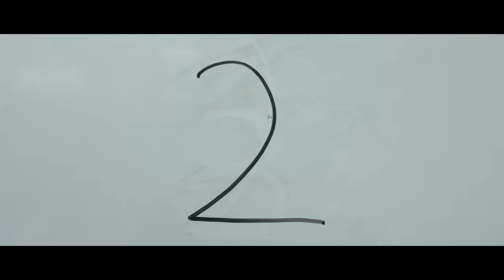Countdown - Short Horror Film (2019)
A Short Horror Film made in the days of Year 10 Film (2019).

WATCH LOUD

Credits:
Directed by Ripley Stevens
Performed by Jack Rawlinson
Additional performance by Harrison Jurisevic and Ripley Stevens
Cinematography and Editing by Myles McEwen
Foli recording by Harrison Jurisevic
Sound Design and Mixing by Myles McEwen